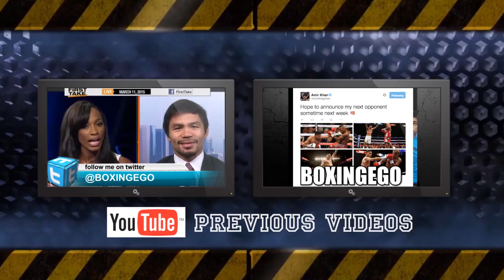MAY VS PAC CAMP LIFE: DAY 25 FLOYD'S RELENTLESS ON HEAVY BAG, PAC'S LEG CRAMPS, BIEBER RING WALK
MAYWEATHER VS. PACQUIAO CAMP LIFE: DAY TWENTY FIVE. FLOYD MAYWEATHER GOES IN ON THE HEAVY BAG LOOKS MORE AGGRESSIVE THAN NORMAL, MANNY PACQUIAO GETS A CASE OF THE LEG CRAMPS, MAY-PAC RINGSIDE TICKETS THROUGH THE ROOF, JUSTIN BIEBER IS SLATED TO WALK MAYWEATHER OUT ON MAY 2ND.